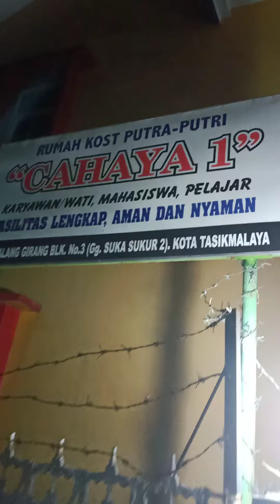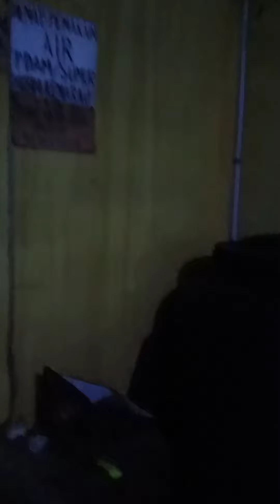Kosan oke gan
Menawarkan kosan di Tasikmalaya dkt UPI,unsil,unper,BTH semua terjangkau yang sudah kerja juga boleh pasilitas serba ada kecuali kapal pesiar tidak ada silahkan yang berminat di tunggu oke bantu mampir ke chenelku sobat ok